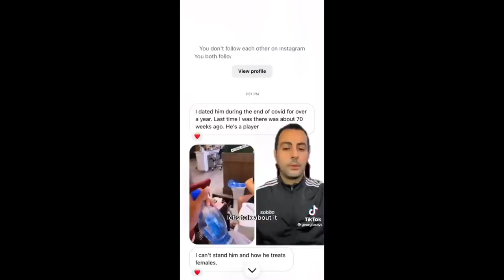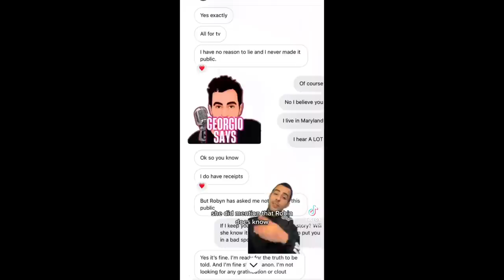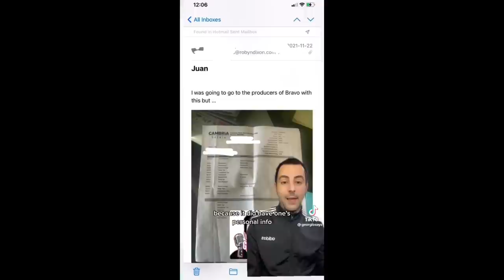Juan Dixon's Alleged Affair Exposed Via Tik Tok 🥴 I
A woman reached out to @GeorgioSays via TikTok to expose her year long affair with Juan Dixon!!! It seems like there's always mess in regards to Robyn and Juan!!!

Credit: @GeorgioSays on TikTok